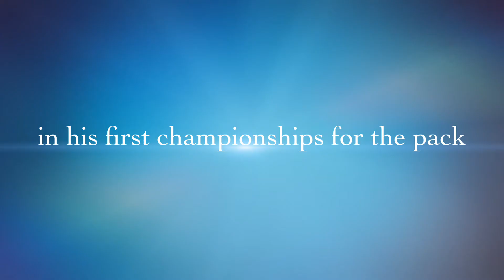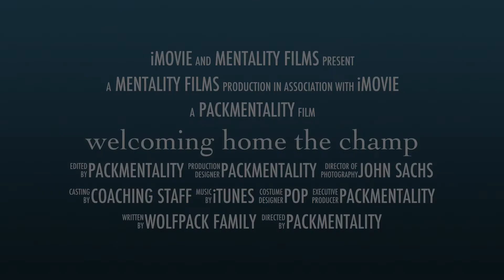the story of a young man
We take a look at the progress N.C. State has taken in two years. The 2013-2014 season ends as friends and family of the Wolpack meet the team as they arrive from the NCAA National Championship.